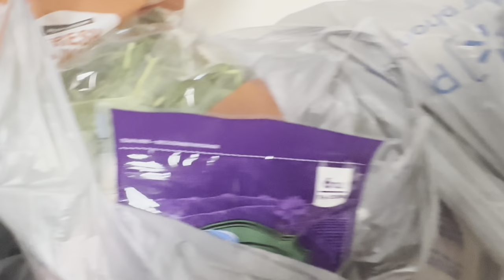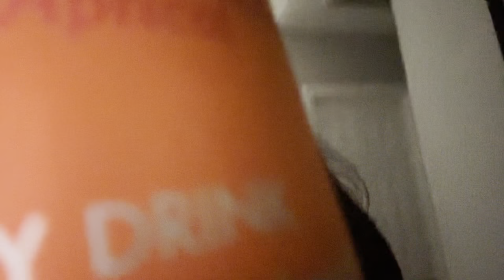Spend day with Me +Costume Party Friend House + Make Party Dips With Me + Vlogtober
Hey Yall , heres a video of how my day went getting ready for my friend costume party, just a few of the girls getting together as usual only with costumes... if u havent subscribe go ahead 💋🎃🎃🎃